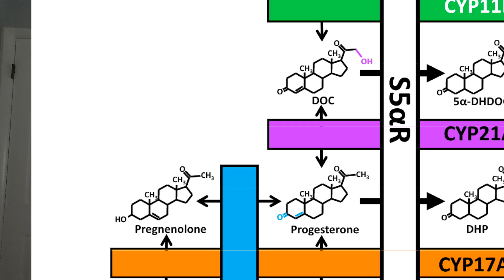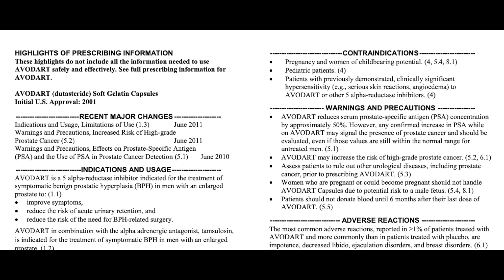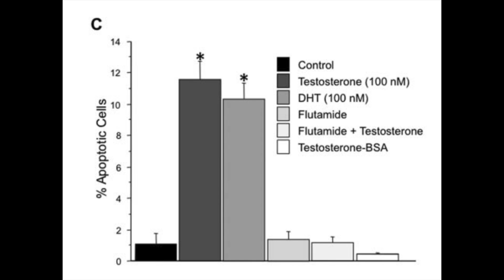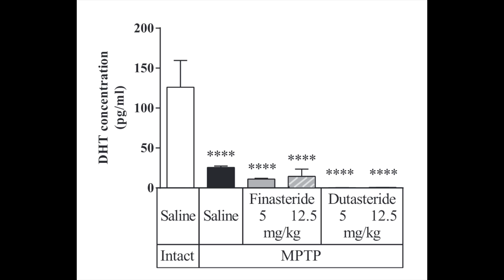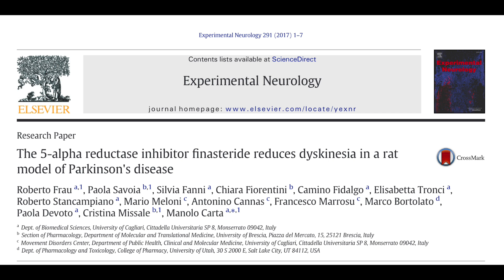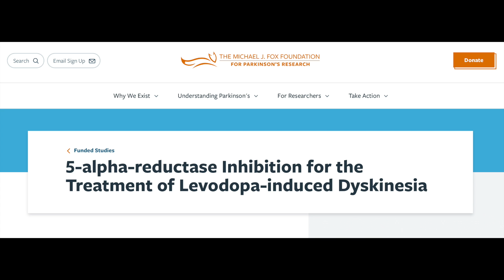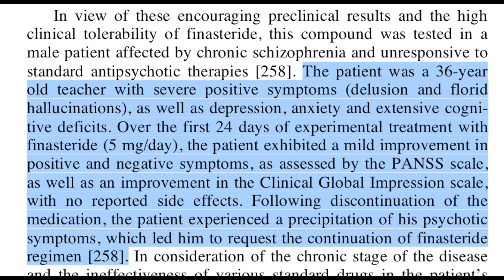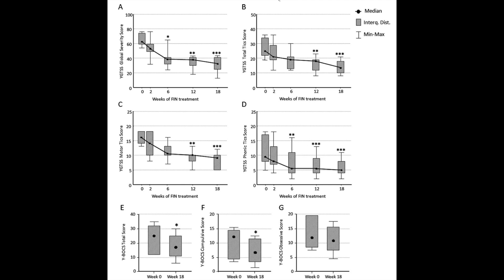Finasteride is good for your brain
Papers and sites discussed:
1. Bortolato M, Muroni A, Marrosu F. Treatment of Tourette’s Syndrome With Finasteride. AJP. 2007;164(12):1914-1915. doi:10.1176/appi.ajp.2007.07060978
2. Cunningham RL, Giuffrida A, Roberts JL. Androgens Induce Dopaminergic Neurotoxicity via Caspase-3-Dependent Activation of Protein Kinase Cδ. Endocrinology. 2009;150(12):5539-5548. doi:10.1210/en.2009-0640
3. Muroni A, Paba S, Puligheddu M, Marrosu F, Bortolato M. A preliminary study of finasteride in Tourette syndrome: Letters to the Editors. Mov Disord. 2011;26(11):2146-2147. doi:10.1002/mds.23810
4. Paba S, Frau R, Godar SC, Devoto P, Marrosu F. Steroid 5 -Reductase as a Novel Therapeutic Target for Schizophrenia and Other Neuropsychiatric Disorders. Published online 2011:17.
5. Litim N, Bourque M, Al Sweidi S, Morissette M, Di Paolo T. The 5α-reductase inhibitor Dutasteride but not Finasteride protects dopamine neurons in the MPTP mouse model of Parkinson’s disease. Neuropharmacology. 2015;97:86-94. doi:10.1016/j.neuropharm.2015.05.015
6. Frau R, Savoia P, Fanni S, et al. The 5-alpha reductase inhibitor finasteride reduces dyskinesia in a rat model of Parkinson’s disease. Experimental Neurology. 2017;291:1-7. doi:10.1016/j.expneurol.2017.01.012
7. Kim JH, Shim SR, Khandwala Y, Del Giudice F, Sorensen S, Chung BI. Risk of Depression after 5 Alpha Reductase Inhibitor Medication: Meta-Analysis. World J Mens Health. 2020;38(4):535. doi:10.5534/wjmh.190046
8. 5-alpha-reductase Inhibition for the Treatment of Levodopa-induced Dyskinesia | Parkinson’s Disease. Accessed July 17, 2022.
9. A preliminary study of finasteride in Tourette syndrome - Muroni - 2011 - Movement Disorders - Wiley Online Library. Accessed July 16, 2022.